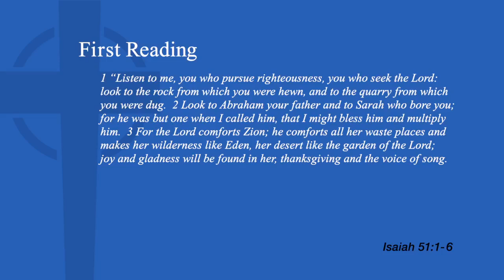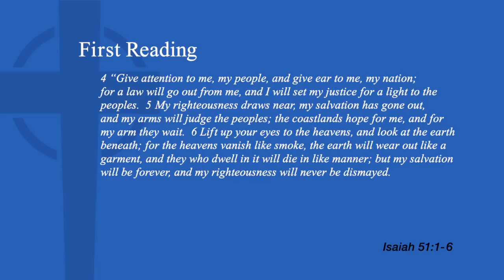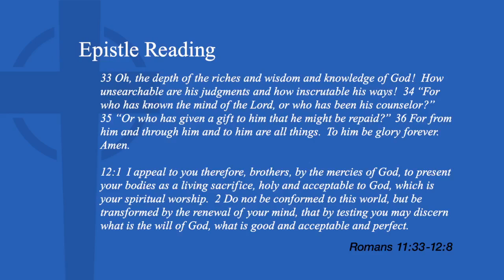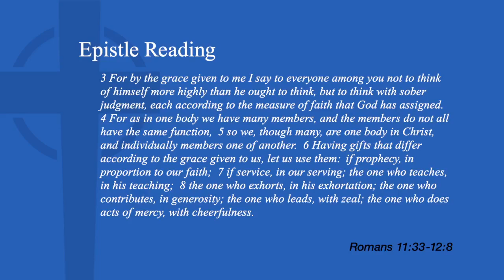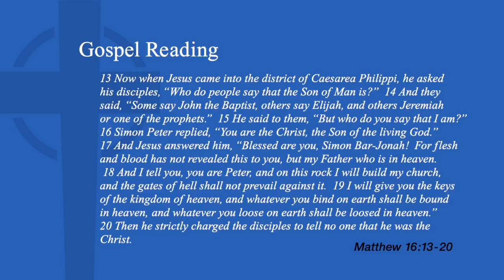August 27, 2023 8am Service -13th Sunday after Pentecost